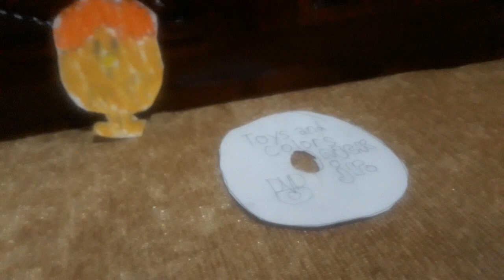Breaking A Toys And Colors DVD